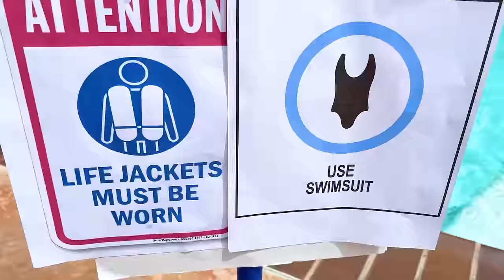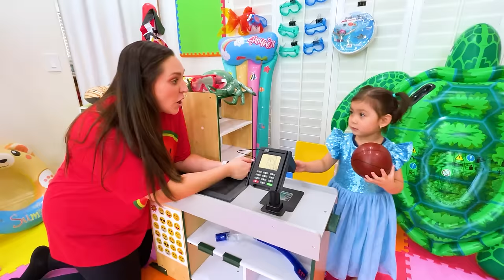Emma and Ellie's Ultimate Indoor Pool Surprise Adventure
Aunty Beth discovering Emma in a makeshift water pool inside her car, a surprising and humorous beginning to their day.

The fun doesn't stop there. Aunty Beth finds Ellie under the dining table, joyfully splashing in a foam pool. As Aunty Beth goes about her day, she continually encounters the kids' creative pool adventures in unexpected places - from the stairway filled with pit balls, emphasizing the importance of safety, to the living room transformed into a water wonderland.

Realizing the kids' love for imaginative play, Aunty Beth decides to build a special Lego pool in the backyard. However, when the water turns icy cold, the kids retreat, leading Aunty Beth to come up with another idea.

She then creates a slime pool, a perfect and safe play area which the kids absolutely adore. It's a hit, and Aunty Beth is thrilled to provide a fun and secure environment for their adventures.

In a humorous twist, the story loops back to the beginning, with Aunty Beth finding Ellie in a foam pool in the car again, showing that the playful spirit of the kids is unstoppable.

Lesson Learned:
This charming story teaches the importance of finding safe and appropriate places for fun. It highlights the need for balance between imaginative play and respecting our living spaces, all wrapped in a heartwarming narrative.